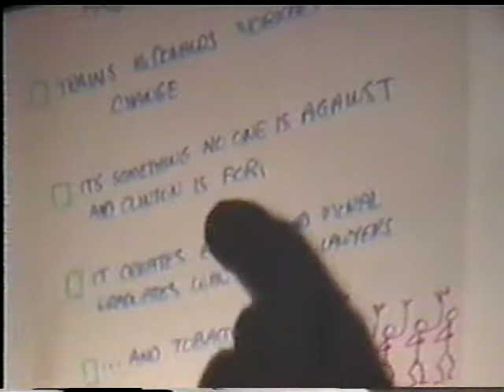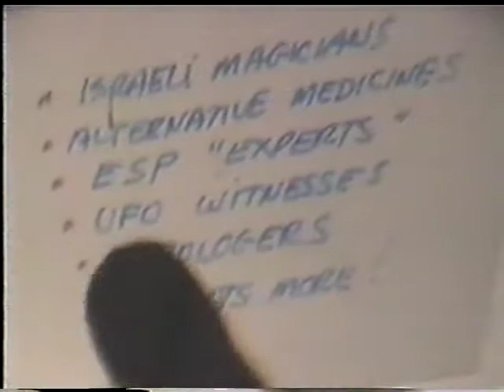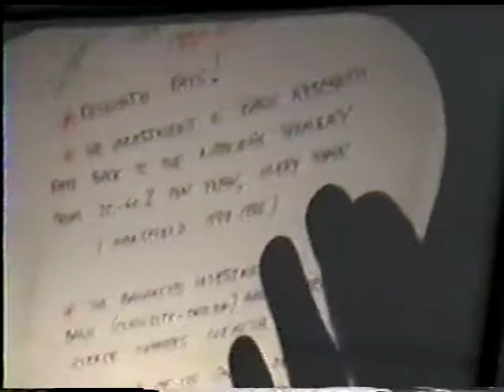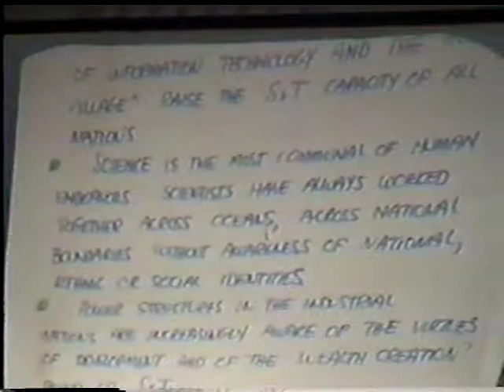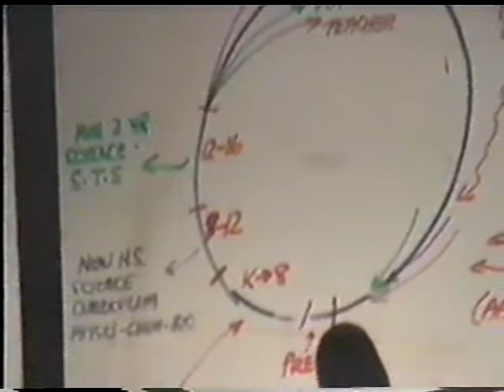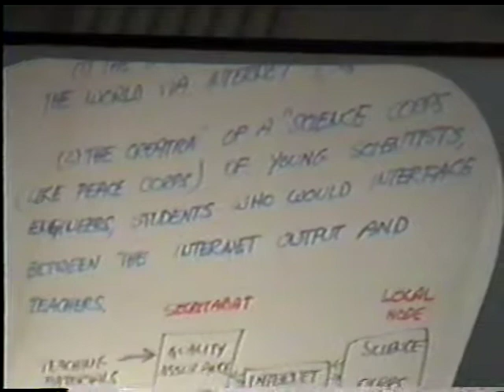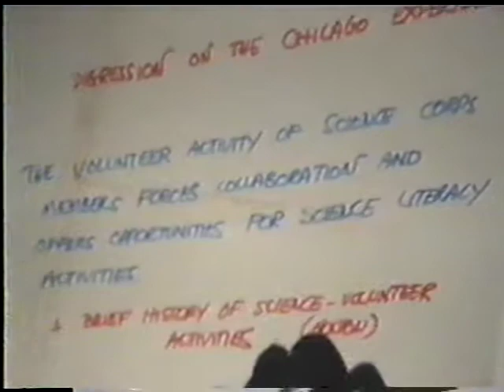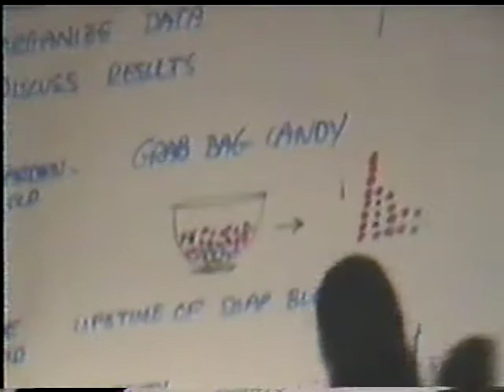Leon Lederman conference in the "Palace of Science", Havana, Cuba. Around year 2000.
The conference in English start at 3:12 minutes into the video, after some introductory words in Spanish. Nobel laureate have a great time giving a talk to Cuban physics reunited in the National Capitol. He focus in education, an important topic.